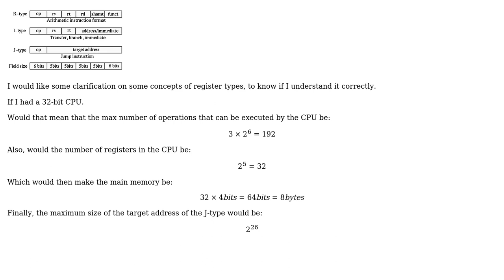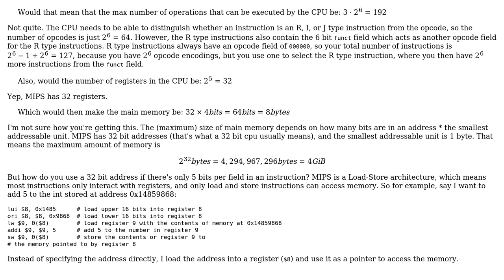Electronics: Clarification on R, I, and J type Instruction formats in MIPS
With thanks & praise to God, and with thanks to the many people who have made this project possible! You are responsible for your own actions.